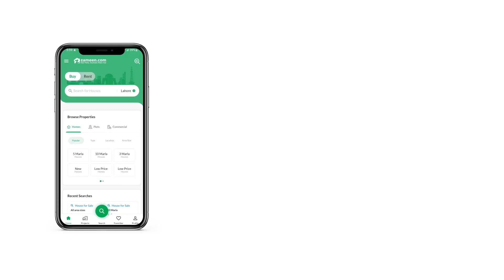10 MARLA HOUSE FOR SALE IN F-17 ISLAMABAD